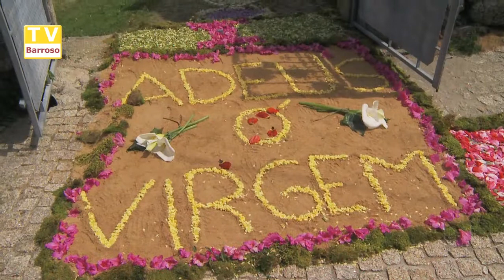viade_festa_maio_procissao_13